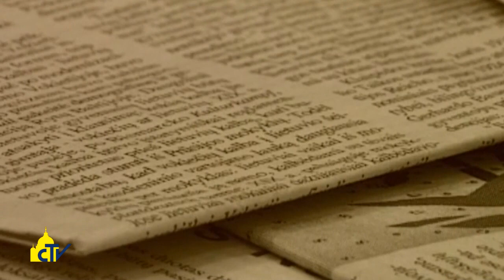Vatican Magazine "Solo la fede contro la persecuzione" 07.07.2017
La beatificazione a Vilnius, in Lituania, dell’arcivescovo Teofilo Matulionis, martire della persecuzione sovietica, una vita passata tra un carcere e l’altro. Il cardinal Amato: “è il simbolo dell’uomo di fede contro chi opprime l’umanità”.